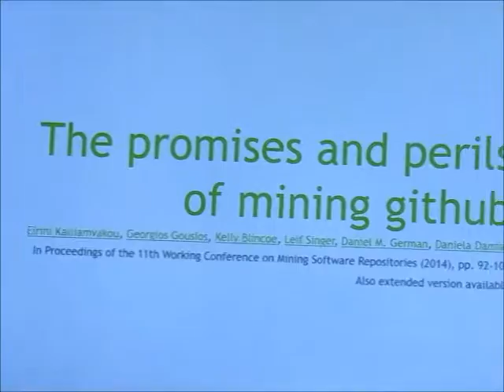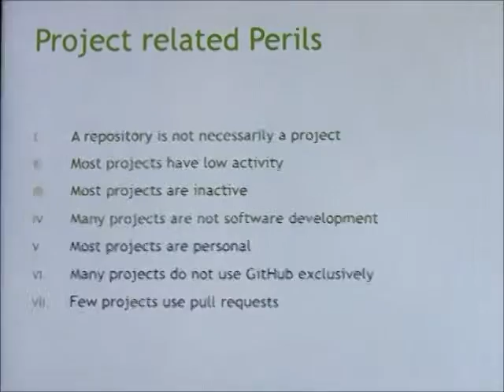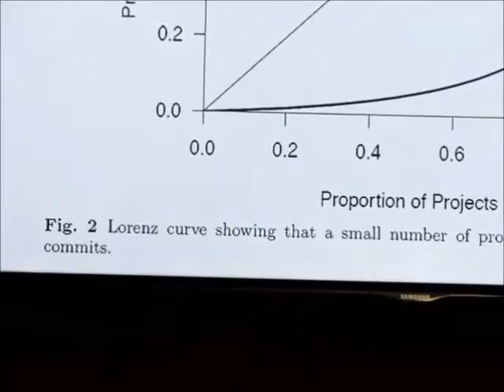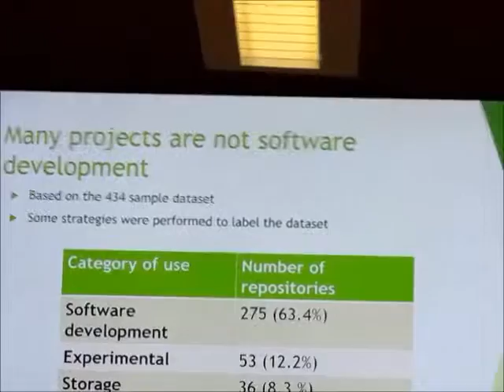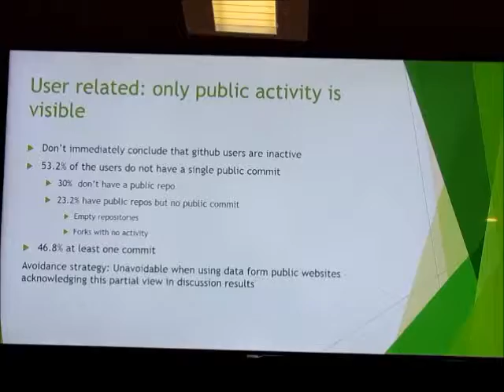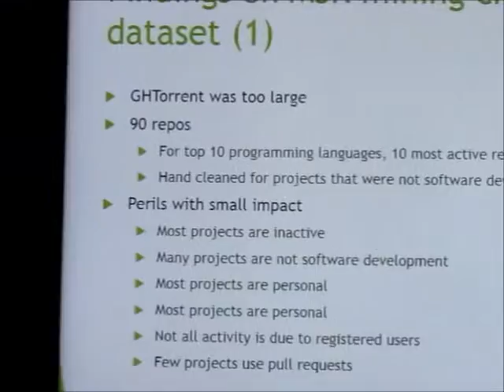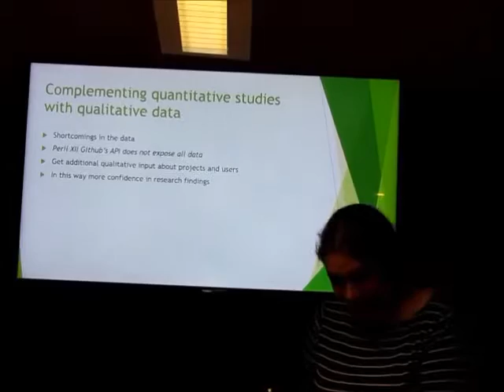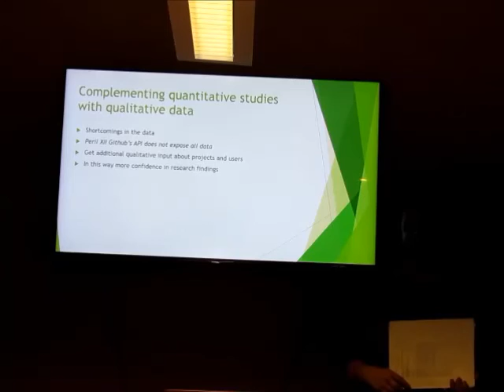The Promises and Perils of Mining Github, paper showed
Mary Loubele presentation of Kalliamvakou et al. paper at Intersections KW meetup held @Boltmade office in Waterloo, Ontario on October 13, 2015

Thank you Mary Loubele for the permission to post the recording of her talk, Intersections KW meetup for organizing this event & Boltmade for hosting it.